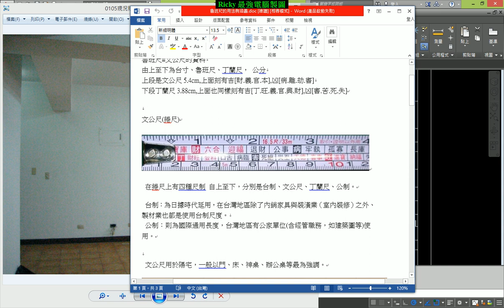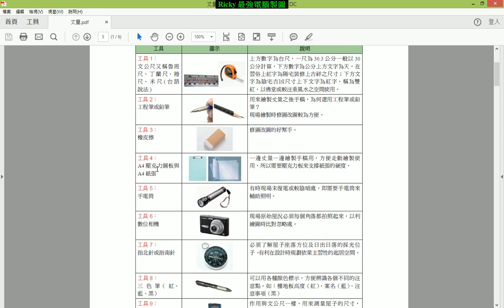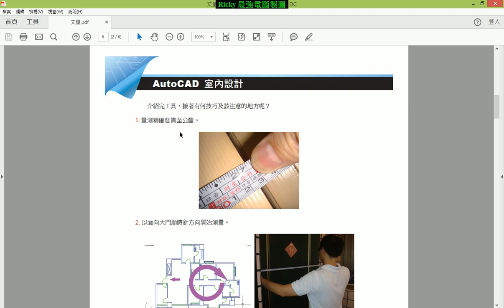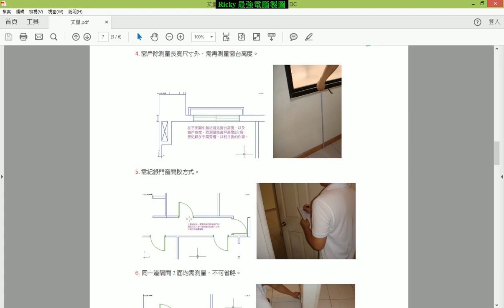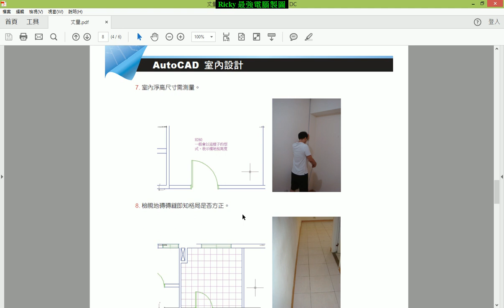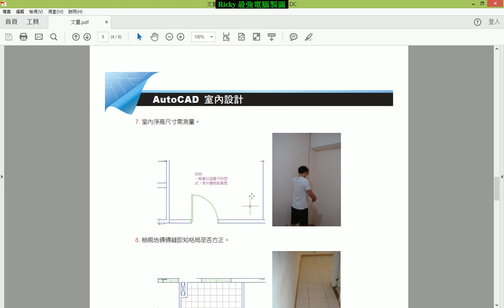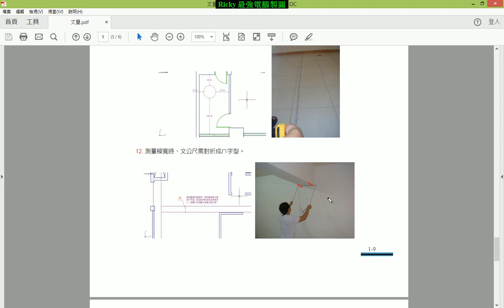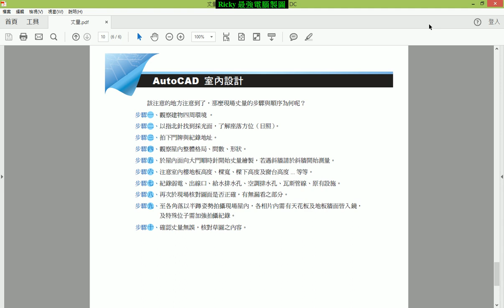AutoCAD室內設計課程 2-4 丈量須知1